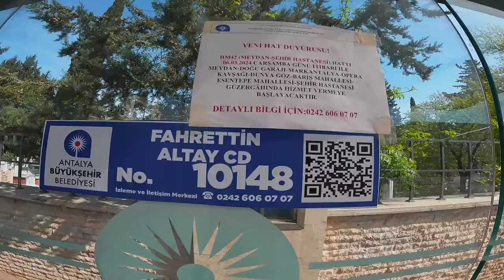Antalya w Turcji - Wymarzone miejsce na wakacje?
Marzysz o słonecznych wakacjach pełnych relaksu, pięknych plaż i fascynującej kultury? Antalya w Turcji to idealne miejsce dla Ciebie! W tym filmie zabiorę Cię w podróż po tym niezwykłym mieście i pokażę Ci, dlaczego jest ono tak popularne wśród turystów z całego świata.
Antalya to miasto, które oferuje coś dla każdego.Bez względu na to, czy szukasz leniwego wypoczynku na plaży, aktywnego zwiedzania, czy też kulinarnych doznań, Antalya spełni Twoje oczekiwania.